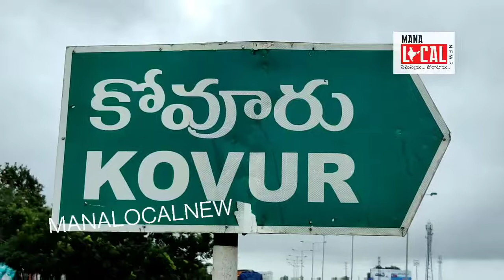మంత్రి మేకపాటి గౌతమ్ రెడ్డి చిత్రపటానికి పూలమాలలు వేసి నివాళులర్చిచిన కోవూరు వైసిపి నాయకులు. KOVUR.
కోవూరు వైసీపీ పార్టీ కార్యాలయంలో  daab చైర్మన్ నీరంజన్ బాబు రెడ్డి ఎంపీపీ పార్వతి వైస్ ఎంపీపీ శివుని నరసింహులు రెడ్డి పచ్చిపాల రాధాకృష్ణ రెడ్డి..
వైసీపీ నాయకులు. దివంగత మంత్రి
మేకపాటి గౌతమ్ రెడ్డి చిత్రపటానికి పూలమాలలు వేసి నివాళులర్పించారు